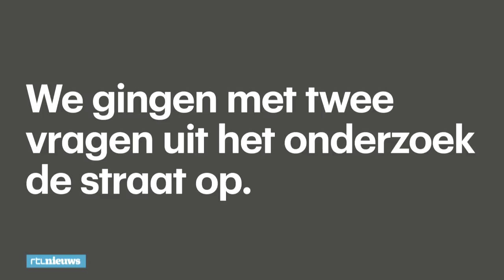Dolgelukkig met partner en een beetje porno - RTL NIEUWS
Kijken jullie porno? En zijn jullie tevreden met jullie partner? Wij gingen met deze twee vragen uit een groot seksonderzoek van kenniscentrum Rutgers de straat op. Denk jij alles te weten over het seksleven van de Nederlander? Doe onze quiz!